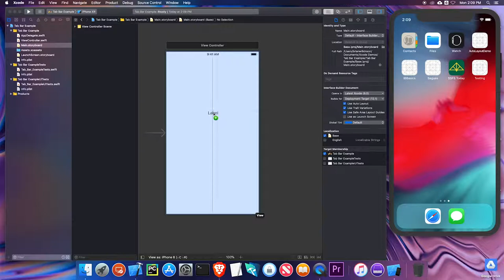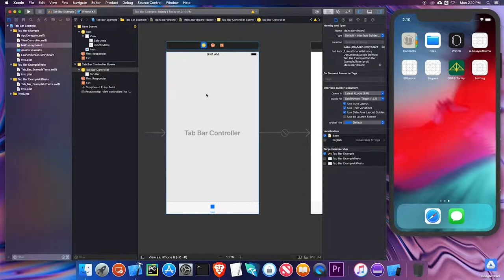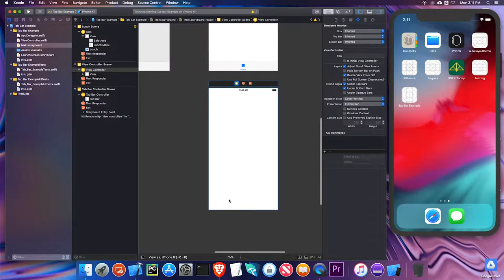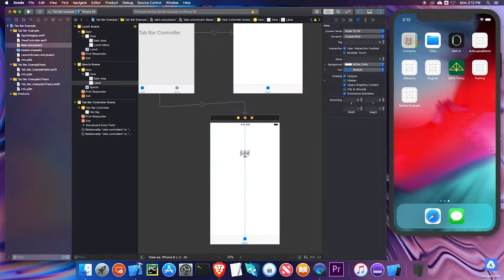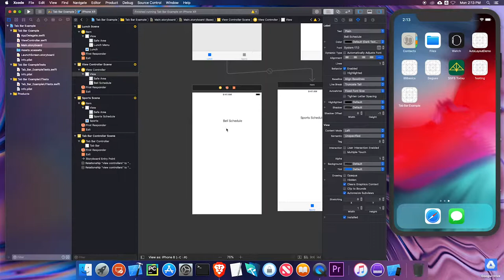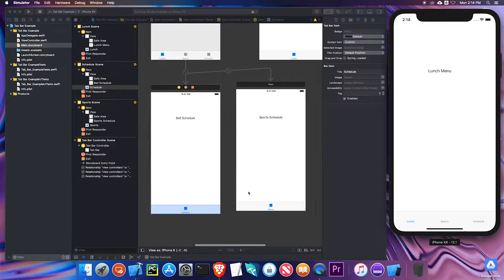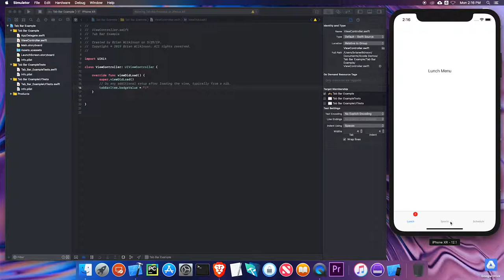Tab Bar Controllers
This video is part of the Introduction to iOS Application Development course at Sandy Spring Friends School. Make your multi-screen app easy to navigate by using Tab Bar Controllers.